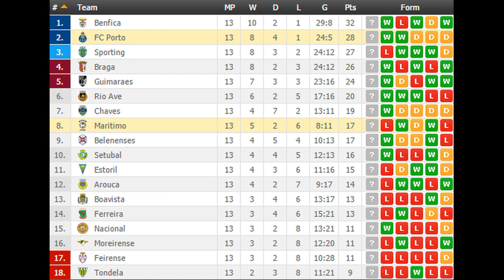FC Porto vs Maritimo PREDICTION (by 007Soccerpicks.com)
Check out our tips on FC Porto vs Maritimo by visiting
On 007soccerpicks.com you can find all informations you need about the match between FC Porto vs Maritimo like: FC Porto vs Maritimo TIPS, FC Porto vs Maritimo Predictions, FC Porto vs Maritimo HEAD TO HEAD Matches, FC Porto vs Maritimo ODDS and BETTING LINES!